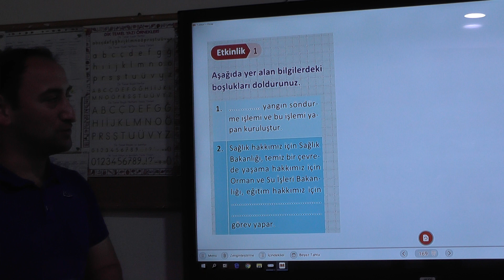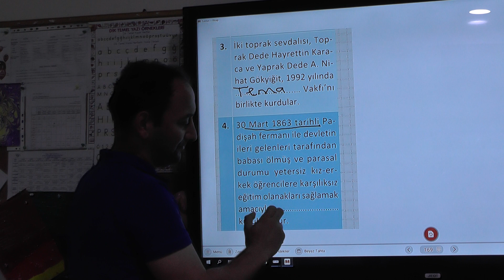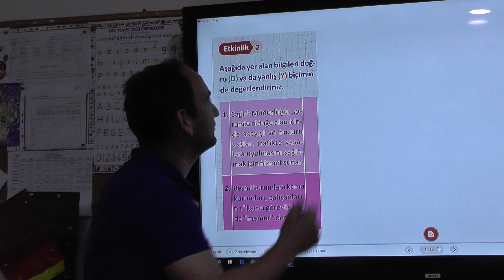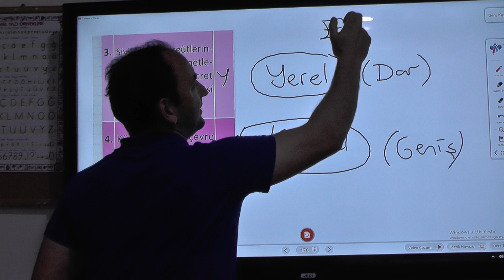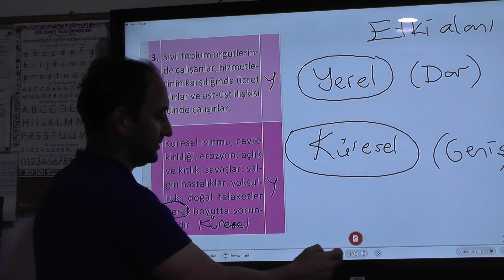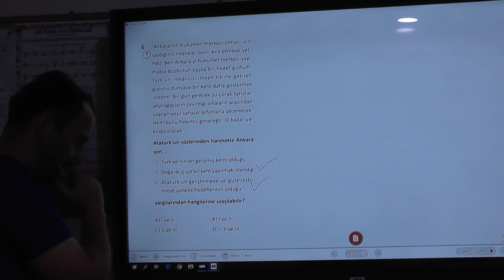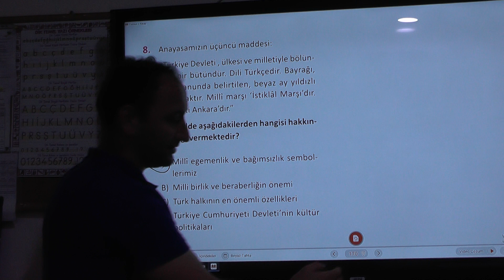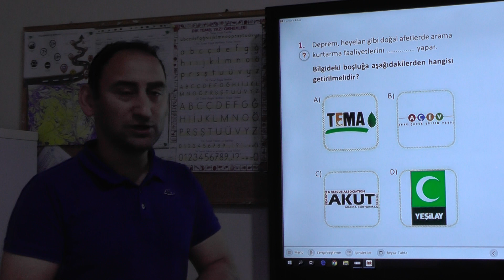5 Sınıf Sosyal Yanıt Yayınları 169,170 sf